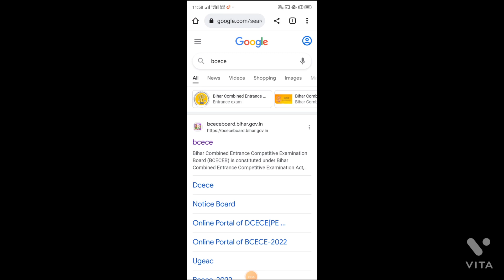bihar Polytechnic mopup ke liye ragister kaise kare|bihar Polytechnic mopup ke liye apply kaisekare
यहां से डॉक्यूमेंट लिस्ट डाउनलोड करें